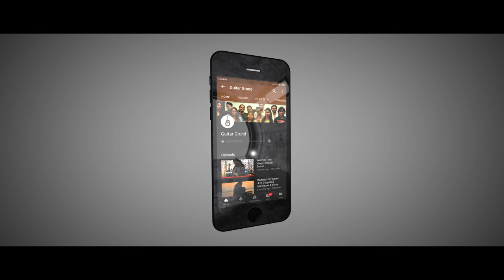Samskara - Ivin Viegas | Carnatic Metal | Guitar Grund | Guitar Classes Thane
Every action, intent or preparation by an individual leaves a SAMSKARA in the deeper structure of the person's mind. This theory of samskara explains how and why human beings remember things, and the effect that memories have on people's happiness, contentment & suffering.

Composed & Arranged by Ivin Viegas (Founder | Guitar Grund)
Inspired by Raga Mayamalavagowla

Recorded/Mixed at Guitar Grund

Video by - Dark Shutter

𝗦𝗶𝗻𝗰𝗲 𝟮𝟬𝟭𝟬 | 𝗚𝘂𝗶𝘁𝗮𝗿 | 𝗨𝗸𝘂𝗹𝗲𝗹𝗲 | 𝗧𝗿𝗶𝗻𝗶𝘁𝘆 𝗘𝘅𝗮𝗺𝘀
- India . USA . Canada . UAE . Philippines -

*Only 1 student per batch

*Experience HIGH DEFINITION video & audio

At Guitar Grund we do not believe in merely teaching you songs. Instead, we’d like to help you understand the guitar through western music theory, so you can learn to play & compose songs on your own.